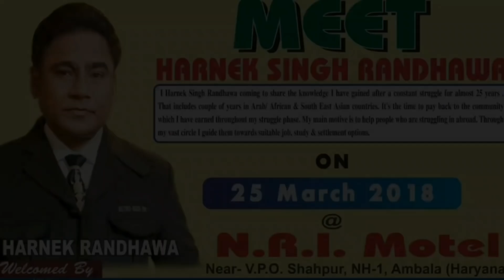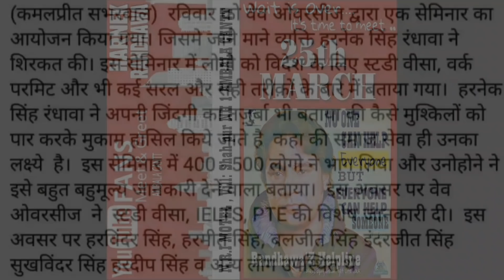Moving a Complete HOUSE on TRAILER in CANADA.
This is very common in summer season. But this is the first time I saw it in winters.